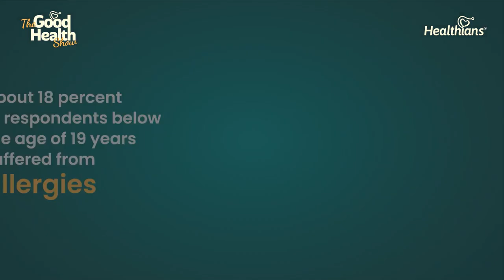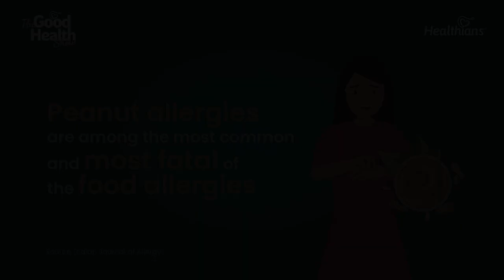कहीं आपको तो नहीं है एलर्जी ? Understand your allergy better |Dr. Pankaj | Part -2 | Ep: 192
Dive into the fascinating realm of allergies in an exclusive interview on 'The Good Health Show' by Healthians. Join us as Vidushi, our dynamic host, engages in an insightful conversation with the esteemed allergist, Dr. Pankaj, shedding light on the complexities of allergic conditions, their causes, and effective management strategies.

Dr. Pankaj brings a wealth of knowledge to the discussion, exploring the multifaceted nature of allergies and their impact on everyday life. Through this engaging interview, viewers will gain a comprehensive understanding of common allergens, triggers, and the diverse range of allergic reactions that individuals may encounter.

Discover a treasure trove of information as Dr. Pankaj shares expert advice on allergy prevention, accurate diagnosis, and tailored treatment plans. The conversation also delves into the significance of early detection and the pivotal role of lifestyle modifications in effectively managing allergic conditions.

Whether you're personally dealing with allergies, supporting someone who is, or simply seeking to enhance your awareness, this interview is a must-watch. Gain profound insights into allergies and equip yourself with the knowledge needed to navigate and address these prevalent health concerns.

Tune in to 'The Good Health Show' by Healthians to witness the enlightening discussion between Dr. Pankaj and Vidushi, as they unravel the intricacies of allergies and offer invaluable guidance for a healthier, allergy-resilient community.